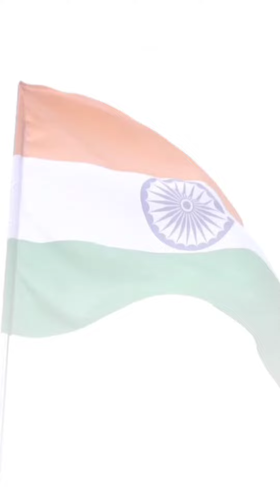तिरंगे की शान हमेशा उच्ची रखेंगे || DSS